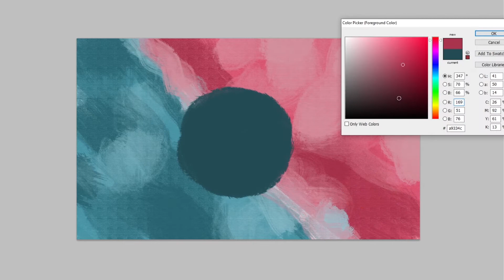how to draw Omicron Variant | Art Therapy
The Omicron variant is a variant of SARS-CoV-2, the virus that causes COVID-19. The variant was first reported to the World Health Organization from South Africa on 24 November 2021